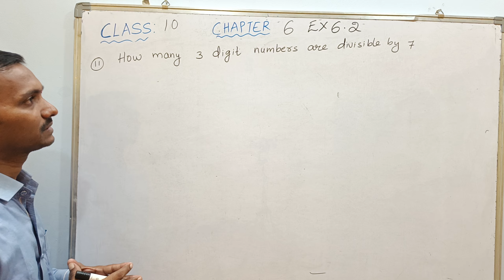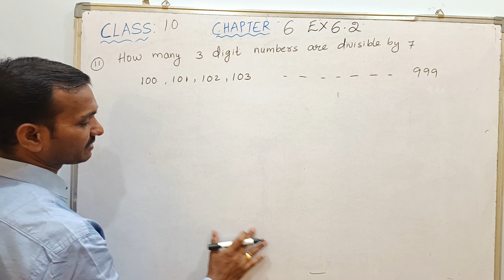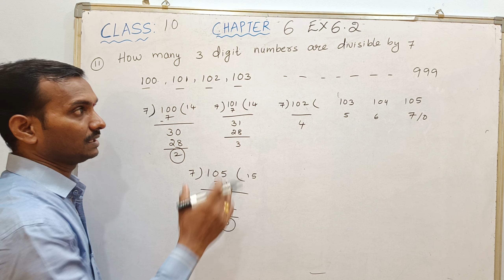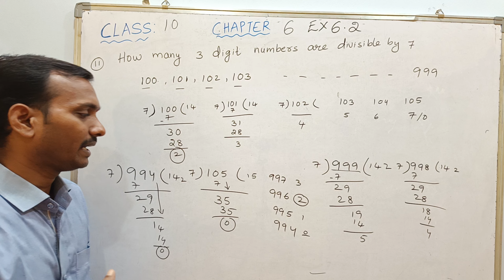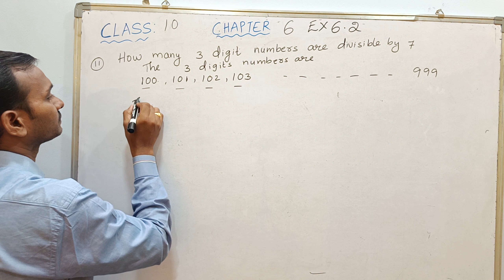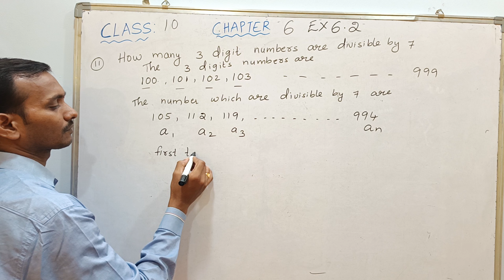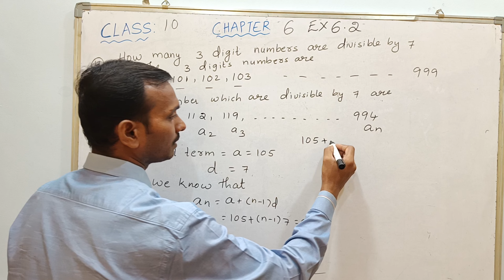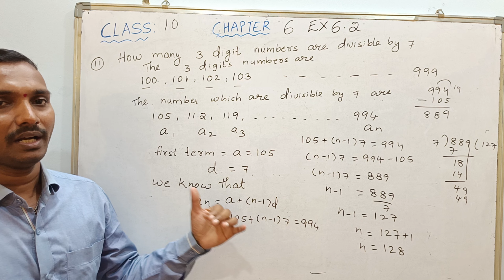10th class maths || progressions excercise:- 6.2 Q. no-11 || sri pragna maths || AP / TS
Progressions ConceptsHi welcome to sri pragna tutorials

sri pragna
Sri praga 10th maths